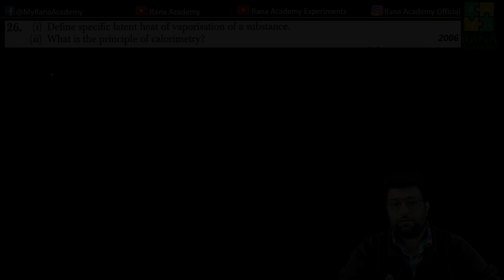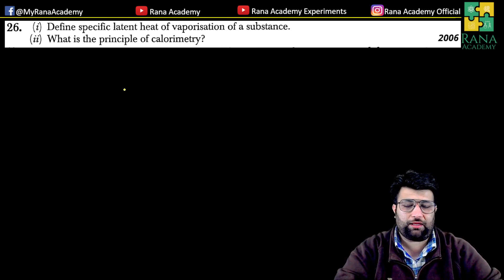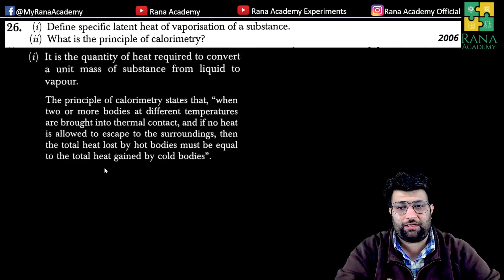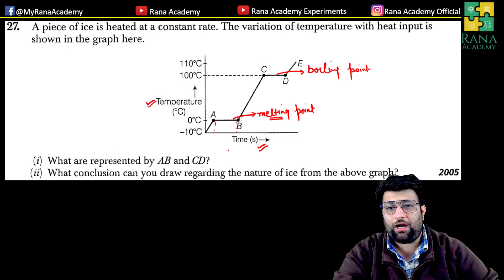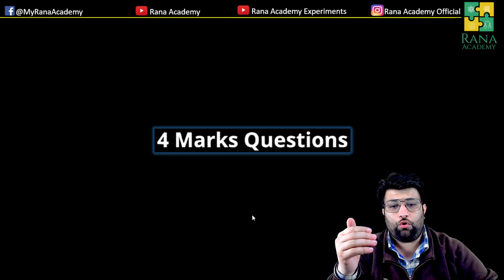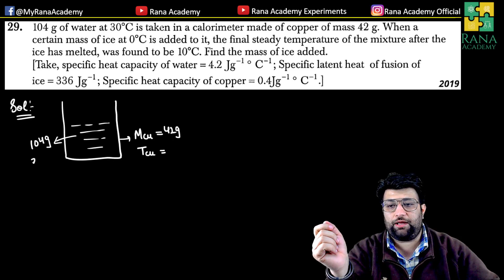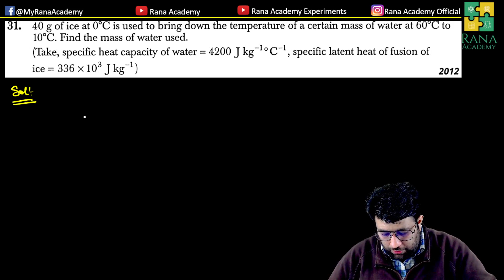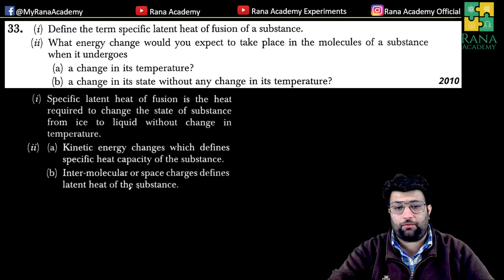Calorimetry | Previous Year Questions | Class 10 ICSE Physics | 7-8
In this video, I have discussed Previous Year Questions

Happy learning !!!